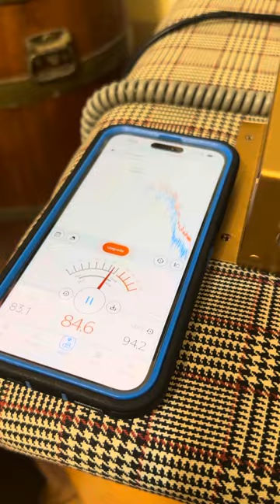Howchon5F6A 3/4 volume 1 clean decibel meter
Using a decibel app to measure the volume on the Howchon5F6A.